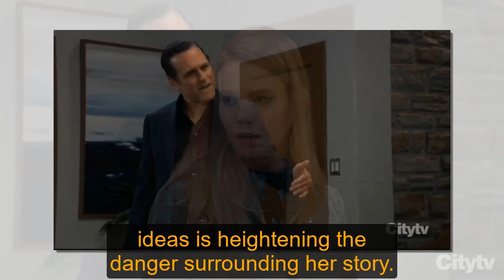The big secret in the fact that Michael E. Knight was fired | General Hospital Spoilers